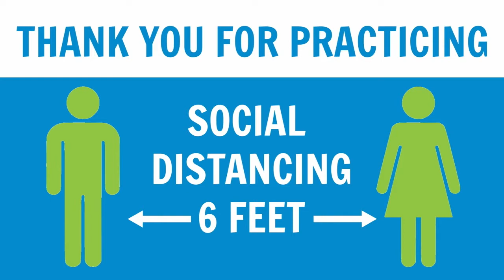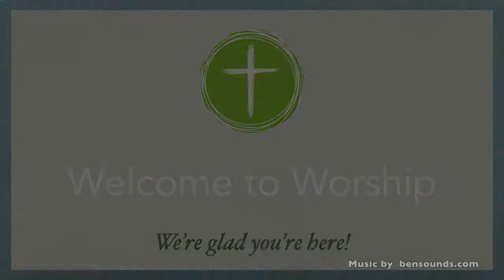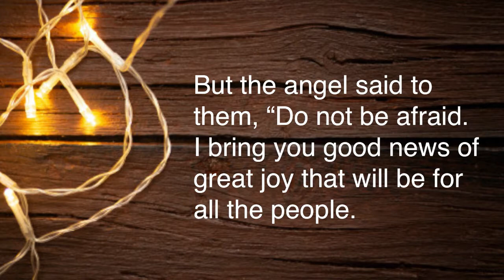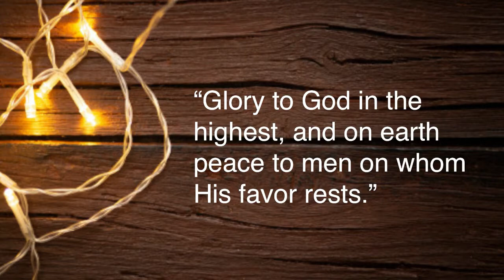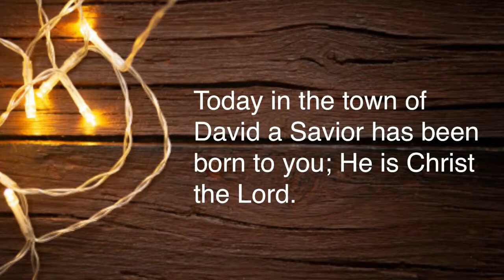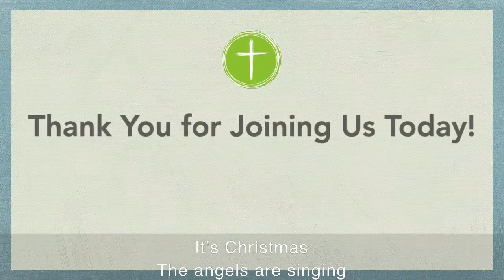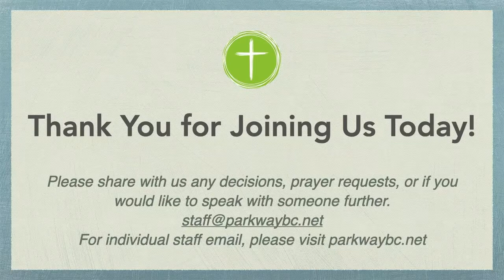Sunday, December 20, 2020 - And There was Light: "Light Has Come for You!"